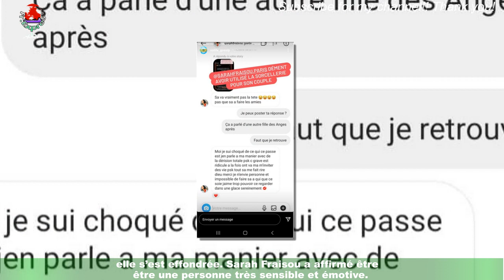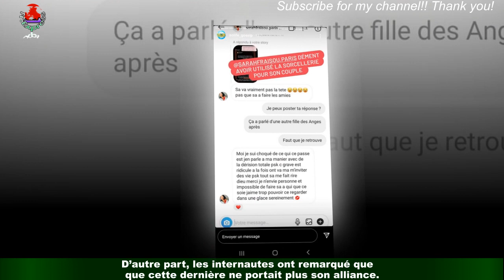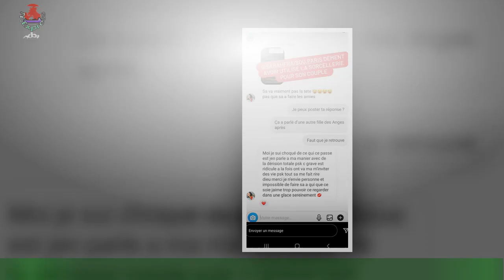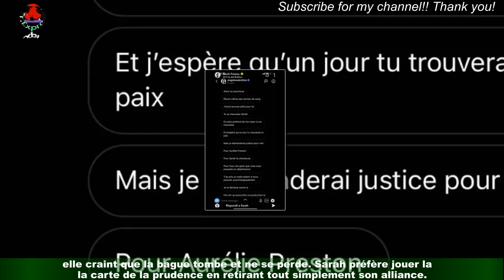Sarah Fraisou victime d'insomnies durant la période Ramadan : 'Je me sens trop faible'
Dernièrement, on a pu voir Sarah Fraisou en pleurs dans une vidéo sur Snapchat.Elle explique que cela est dû à une dispute avec son mari Mehdi. Rappelons que Sarah Fraisou est à son quatrième mariage et qu'elle a déjà été critiquée maintes fois par les internautes pour cela.Le jeune influenceuse a déclaré que Mehdi ne lui adressait plus la parole suite à une querelle avec des amis.